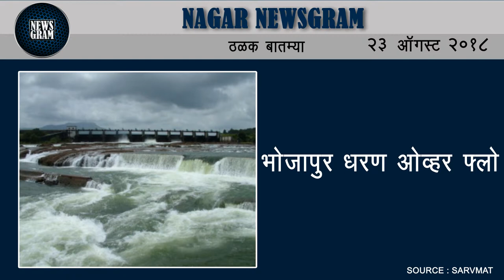Nagar Newsgram | Nagar News | Today's News Headlines | 23 August 2018